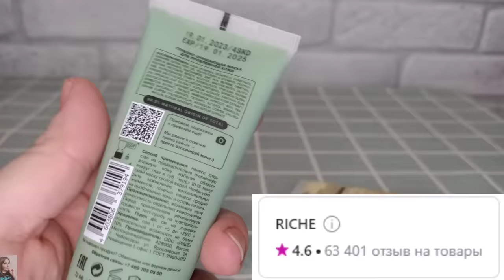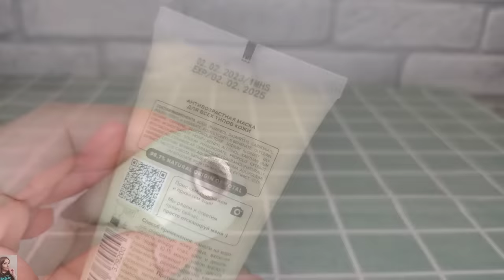ВАННА У СВЕТЛАНЫ: МОТИВАЦИЯ НА УХОД ЗА СОБОЙ / КРУТЫЕ МАСКИ ОТ RICHE 😍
ВСЕМ ПРИВЕТ!!!
В этом видео будем мотивироваться на уход за собой! Правильное очищение, кислотный уход, уход за проблемной кожей, средства для жирной кожи, омолаживающий уход, лифтинг эффект и коррекция морщин. Покажу вам свои недавние находки - маски от Riche для очищения и омоложения!